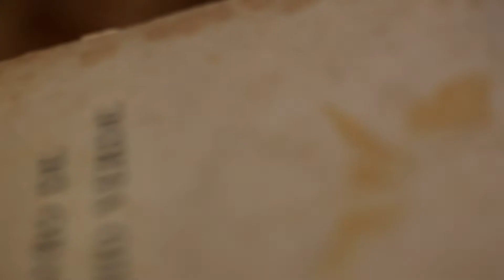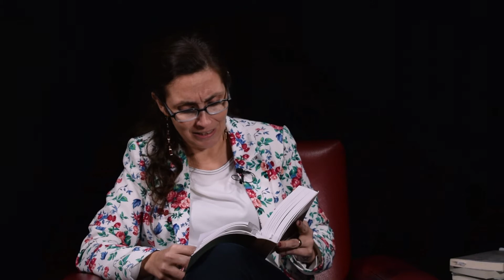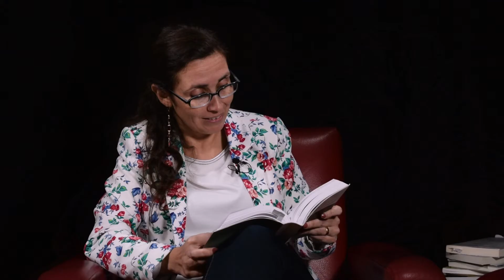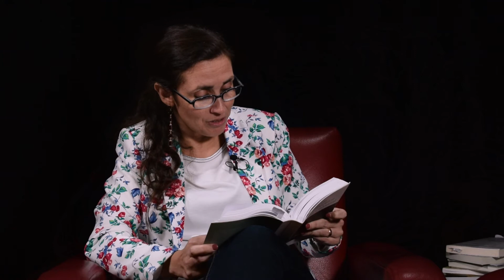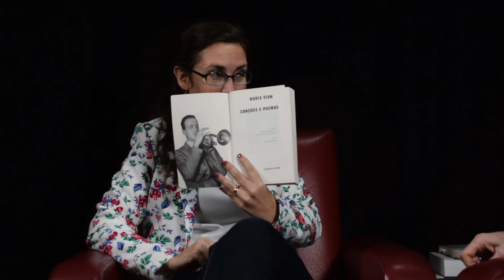Ah, Falemos da Brisa #31 - "Salazar tinha bom corpo para apanhar porrada"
"Salazar tinha bom corpo para apanhar porrada" - Fernando Assis Pacheco

Cláudia Novais e jc tinoco em diálogo com os poetas de sua eleição. Convidados: Ted Hughes, Adélia Prado, William Blake, Hélia Correia, Bertolt Brecht, Fernando Assis Pacheco, António Manuel Couto Viana, Ruy Belo, Lawrence Ferlinghetti e Boris Vian.